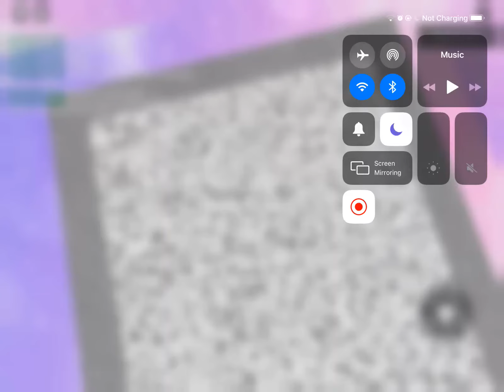November 30 2020 BunHairFriends Will Have Revenge